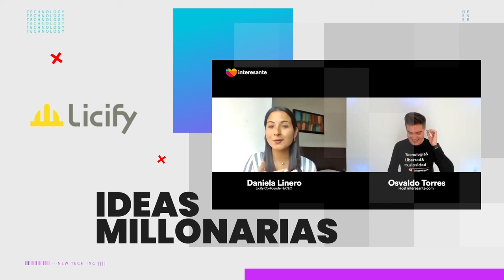Ideas Millonarias - ¿Por qué las Startups están dominando América Latina?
Una idea, por simple que parezca, puede valer millones. Aquí está la clave.
Entrevistamos a 29 de las mentes fuera de serie del mundo startup. Aprendimos cómo surgen las Ideas Millonarias, cuáles son los elementos clave en el proceso, y queremos compartir contigo este conocimiento.